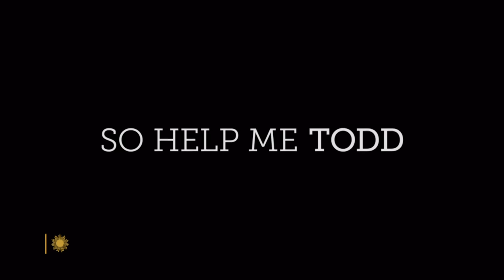Marcia Gay Harden on a life lived off-screen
Since breaking out in the Coen Brothers' "Miller's Crossing," Marcia Gay Harden has won an Oscar (for "Pollock") and a Tony Award, and says she's appeared in more movies than she can count. But the self-described workaholic is much more comfortable being known as an actress than a celebrity. She talks with correspondent Seth Doane about her TV series, "So Help Me Todd," her interest in pottery, and how her three kids inspired her LGBTQ+ activism.